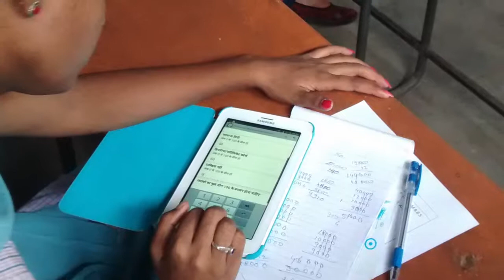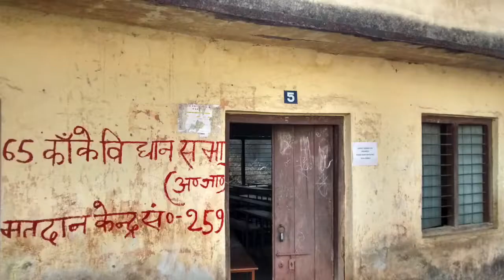Field Based Research in Developing Countries - a panel discussion (highlights)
At the Tata-Cornell Institute (TCI), doing applied, on-the-ground research is a serious part of our mission. We believe that academic rigor and fieldwork go hand in hand. In this panel, Tata-Cornell Scholars discuss their experiences conducting intensive fieldwork for a year in India.

Panel Moderator:
Prabhu Pingali
Professor of Applied Economics and Management
Director, Tata-Cornell Institute for Agriculture and Nutrition (TCI)

Panelists:
Tanvi Rao
Ph.D. Candidate, Applied Economics and Management
Tata-Cornell Scholar

Maureen Valentine
Ph.D. Candidate, Animal Science
Tata-Cornell Scholar